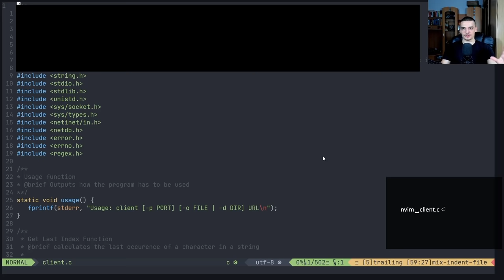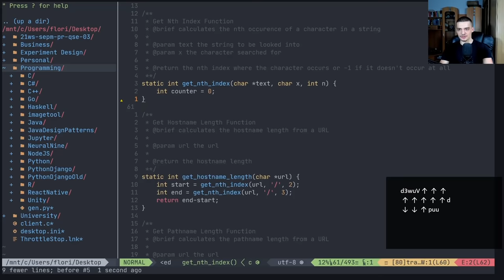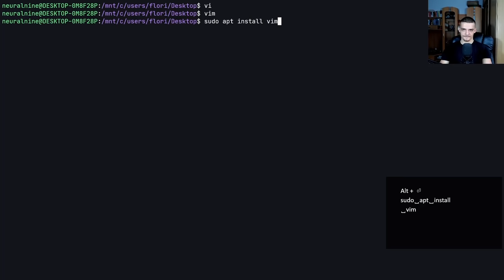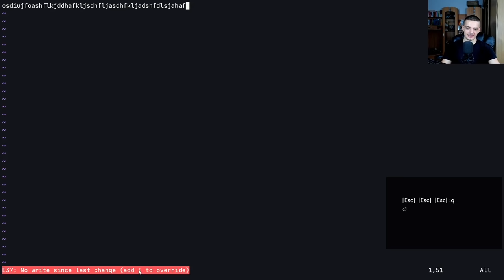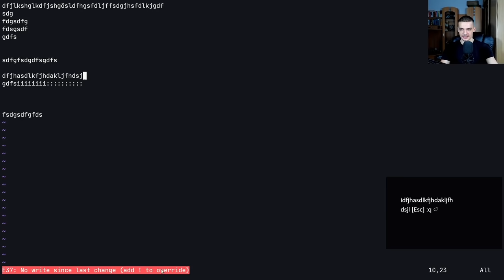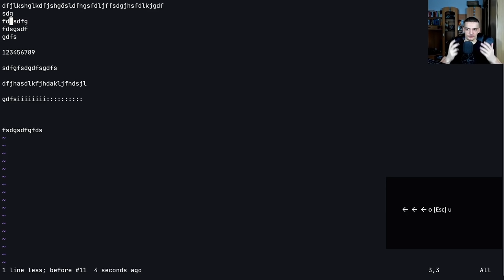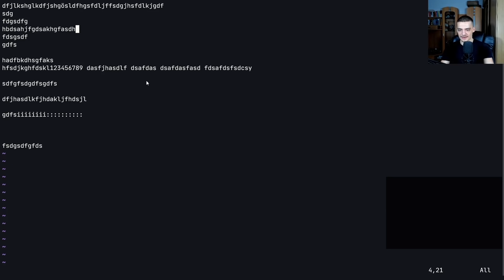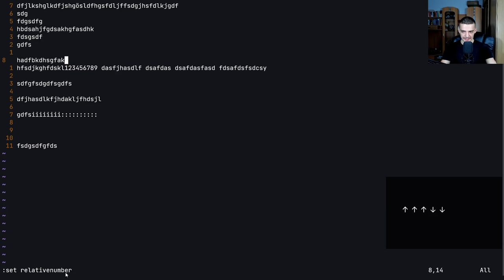Vim Tutorial for Beginners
Vim is a highly configurable text editor that you can use for software development or any kind of text editing. In this course you will learn how to use and exit Vim.

👾 Raymond Odero
👾 Agustín Kussrow
👾 aldo ferretti
👾 Otis Morgan
👾 DeezMaster